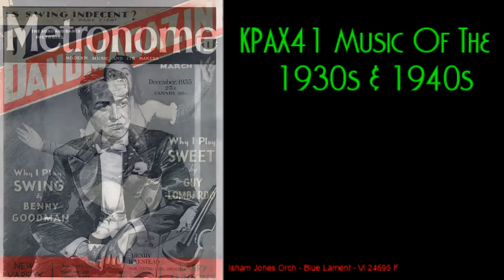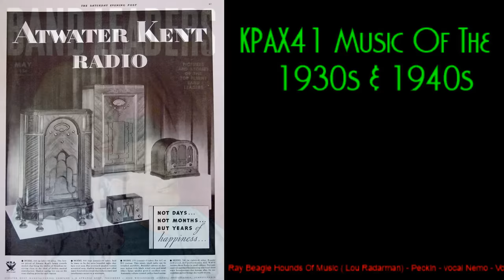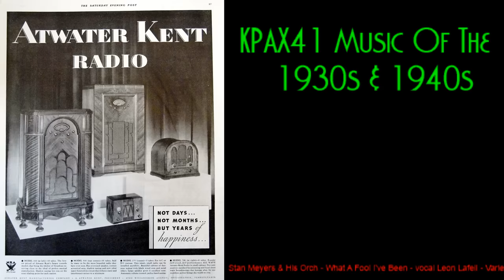The Sweet Sound Of 1930s & 1940s Big Band Orchestra Music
KPAX41 presents a two hour selection of  classic sweet music of the 1930s & 1940s for your listening pleasure.